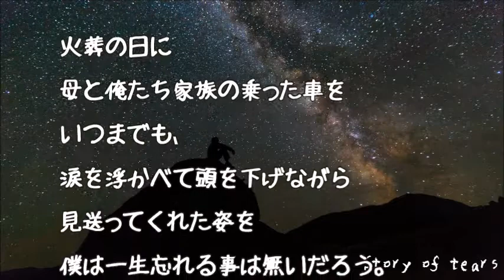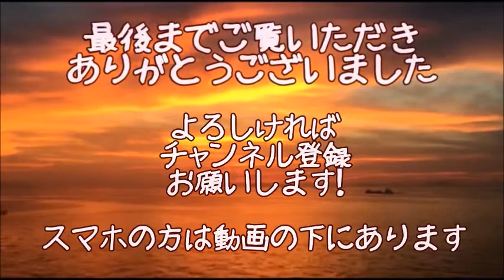【感動実話 泣ける話】最高の幼なじみ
ソース：
2ちゃんねる

フリー音源：
FREE BGM DOVA-SYNDROME

画像引用元：
Pixabay